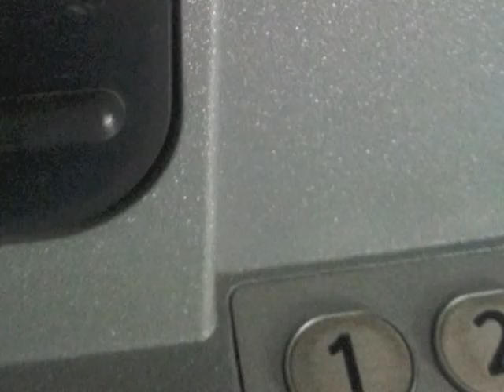A Chronicle of Transactions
Part of the Portable Soundscapes: An Acoustic Travelogue project by Adrift Performance Makers (AdriftPM).
Sound materials: Paris ATM, Munich Bahn ticket machine, Dachau restaurant tilt, Zagreb kiosk, Belgrade café card machine, and rain on the go.